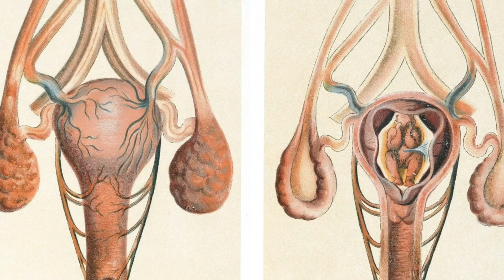Tudor History in Ten: Dr Kat and the Four Humours in Tudor Medicine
Tune in to this Tudor History in Ten with the fabulously knowledgeable Dr Kat from Reading the Past as she gives us a whistle-stop overview of the four humours in Tudor medicine.